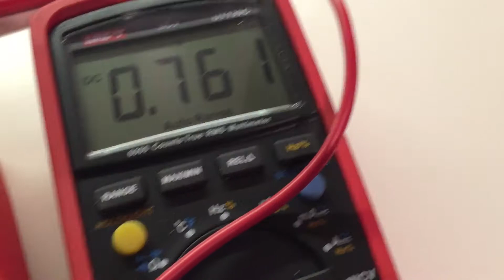LM317 current regulator experiment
LM317 current regulator experiment based on ON Semi datasheet figure 23 to check R1R2D1D2T1 functions